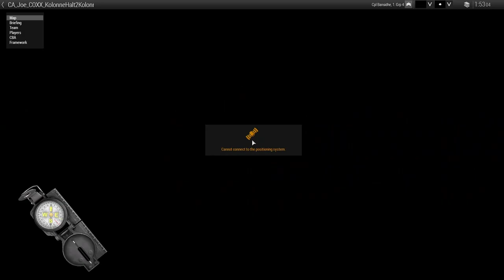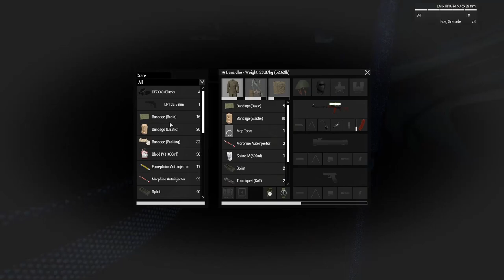Combined Arms | Kolonne Halt! Redux | ArmA 3 (Global Mobilization)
A rerun of Kolone Halt! In 1982 war between East and West Germany has broken out. A motorized division of East German troops has been tasked with escorting a convoy of supplies at night, but between bungled verbal directions and the darkness the convoy took a wrong turn and ran right into an ambush. With the bridge blown and the convoy under heavy fire 1st Platoon has been tasked with securing an alternate route while 2nd and 3rd Platoons defend the convoy.